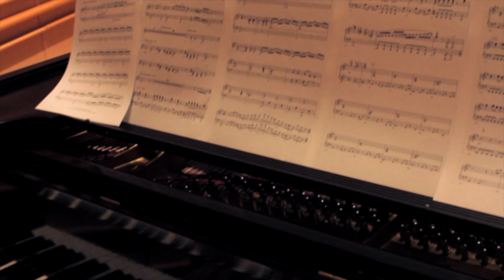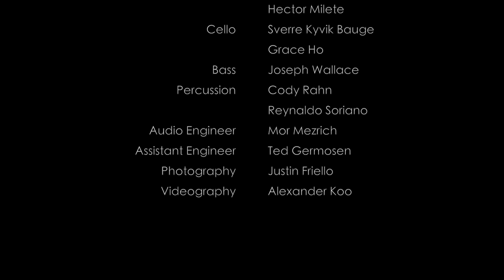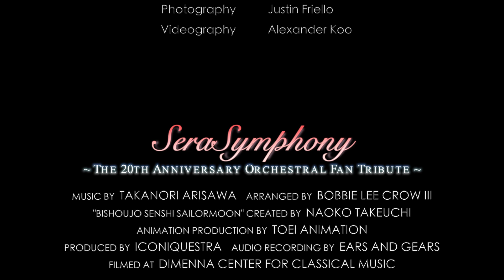Season 3 | Sailor Moon Symphony | iTSO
Music from Sailor Moon Season 3 from "SERASYMPHONY: Sailor Moon Symphony"

Movement III. "Super"

Haruka & Michiru - 0:06 & 1:31
Destined Soldiers - 0:53
Death Busters - 1:57
Outer Senshi Theme (Uranus & Neptune) - 2:16
Outers Introduction - 3:10
Outers Attack - 3:46
The Pure Heart Crystal is Safe - 4:27 & 6:02
Holy Grail - 4:46
Sailor Saturn Theme - 5:09

A part of iTSO's annual "ANiMATO" animation music festival